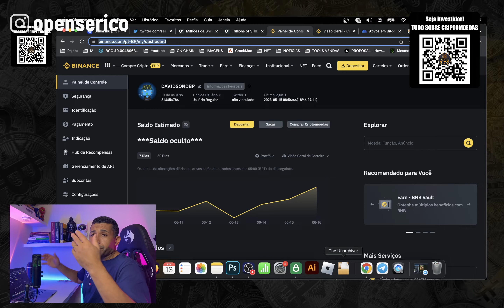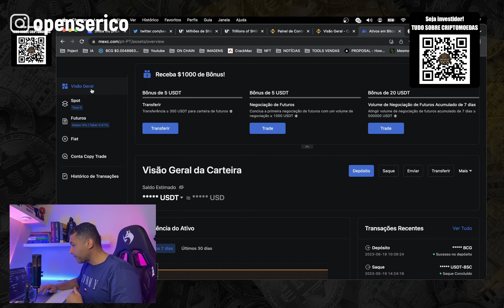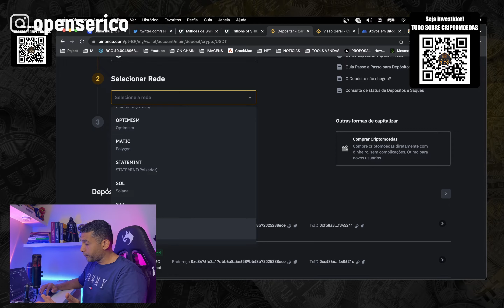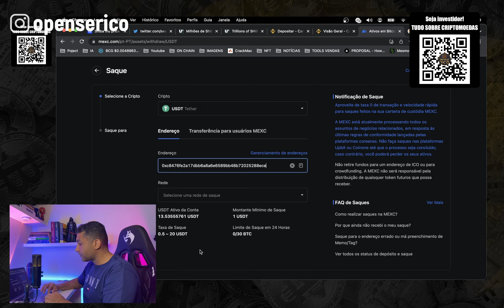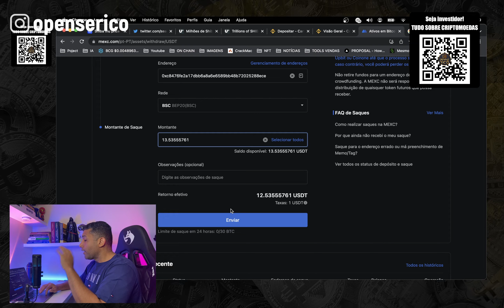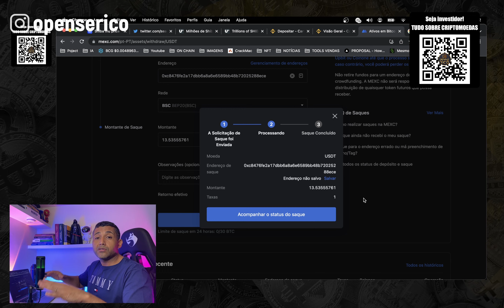COMO TRANSFERIR CRIPTOMOEDAS DA CORRERTORA BINANCE E MEXC (Tutorial como enviar Bitcoin)